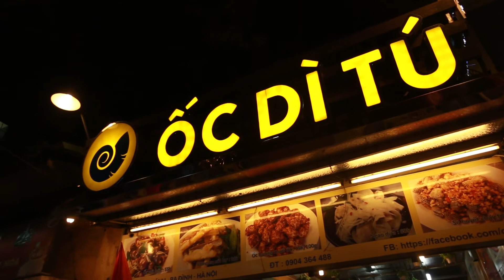RĂNG MỰC SÀO BẮP TRỨNG MUỐI - ỐC DÌ TÚ (netmodetv)